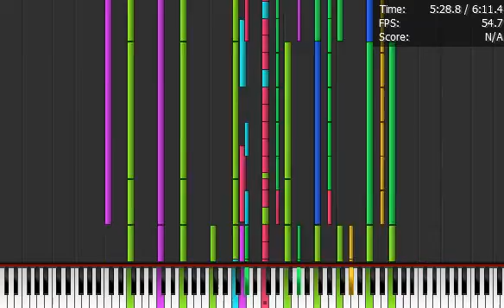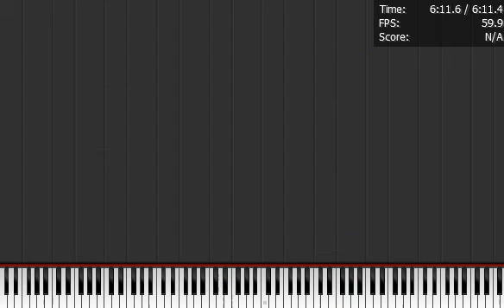9KX2 Audio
Aviso Este Video fue Grabado con una Computadora lenta asi que tuve que usar OCam Para Grabar